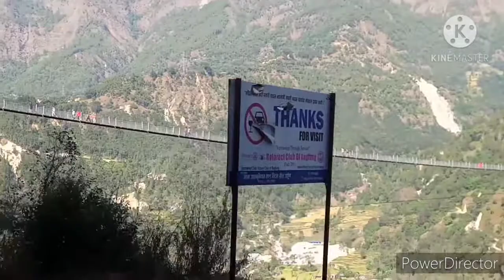World Longest brige in Nepal